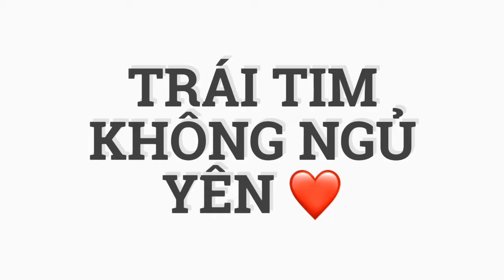Trái tim không ngủ yên ❤️